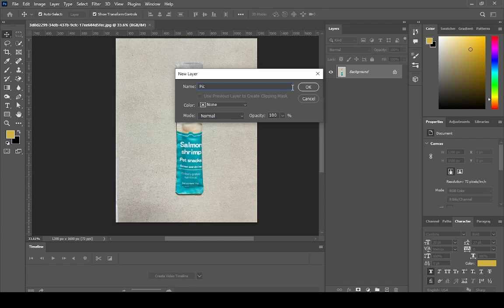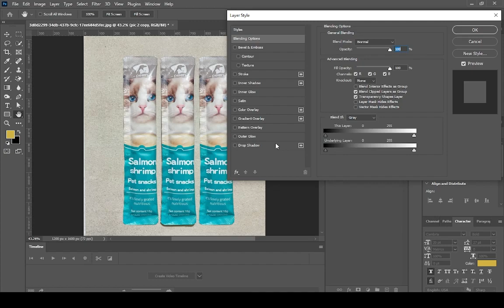Duplicate an object in photoshop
Learn Amazing Graphic Design And Photo Editing.
Share my Design! keep Stay !